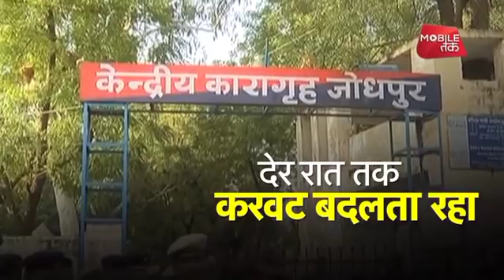फैसले से पहले जेल में कैसे गुजरी आसाराम की रात? | BIG STORY | News Tak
जोधपुर सेंट्रल जेल में बनी एससी/एसटी विशेष अदालत नाबालिग से बलात्कार के मामले में आसाराम के खिलाफ बुधवार को अपना फैसला सुना सकती है। बताया जा रहा है कि जेल में बीती रात को आसाराम ने ठीक से खाना नहीं खाया और देर रात तक करवटें बदलता रहा और सुबह-सुबह जल्दी उठ कर, नहा धोकर, पूजा-पाठ भी किया।
A Jodhpur court will pronounce its verdict on wednesday in a four-year-old rape case that involves the controversial self-styled godman Asaram.